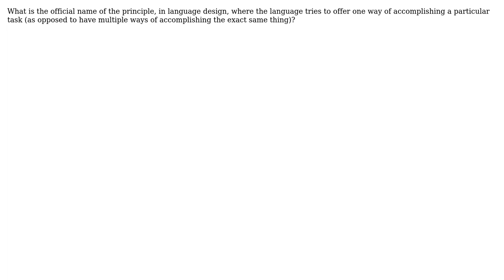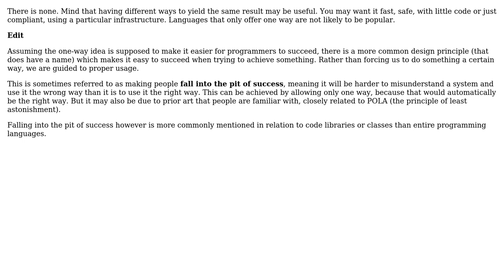The Principle of Allowing One Way to accomplish a Task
With thanks & praise to God, and with thanks to the many people who have made this project possible! | Content (except music & images) licensed under CC BY-SA | Music | Images & others | With thanks to user Martin Maat user Lonnie Best and the Stack Exchange Network Trademarks are property of their respective owners. You are responsible for your own actions.